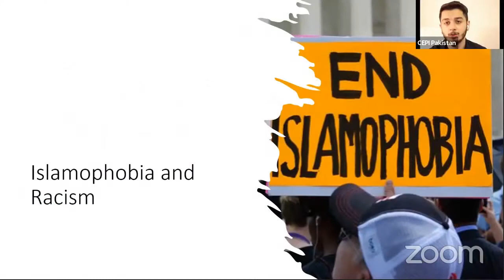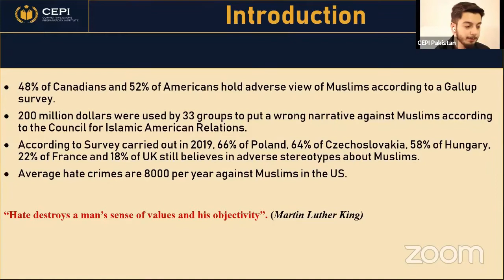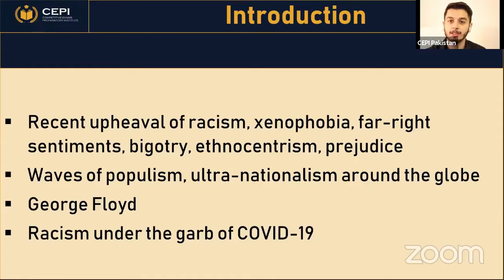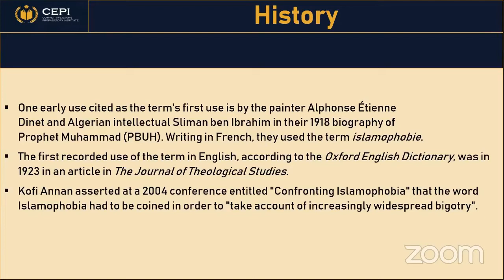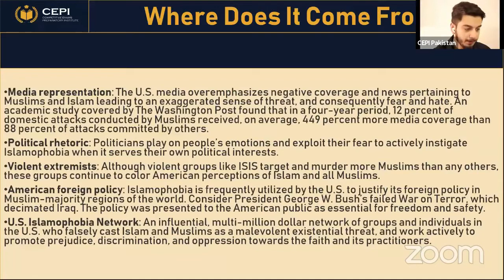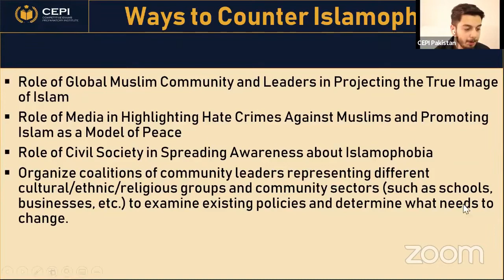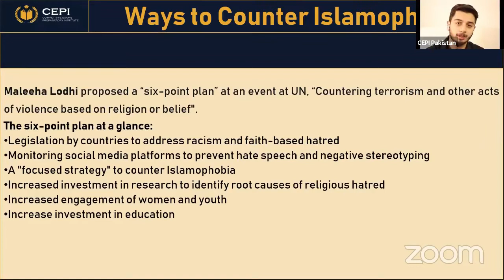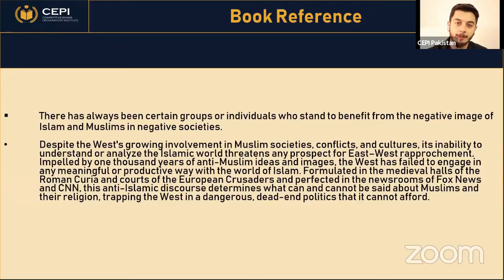CSS | Islamophobia & Racism | Sheryar Ali Khan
We, at CEPI, are providing the best possible line-up of passionate and highly qualified instructors coupled with the unconventional novel teaching practices/methodologies for your CSS/PMS preparation. Our faculty comprises of a skilled pool of subject specialists with sound grip and thorough knowledge of their subjects complemented with an outcome-based approach. We guarantee to provide optimum quality with the most affordable rates in the market!

REGISTRATIONS FOR THE FOLLOWING SESSIONS ARE OPEN:
- CSS Regular Session
- CSS Mock Series
- Punjab PMS Mock Series
- KP PMS Mock Series
- One-paper Mock Series

Why CEPI?
- Highly qualified and proficient faculty.
- Premium quality at the most affordable rates.
- Unorthodox and innovative teaching methodologies.
- Provision of articulate notes.
- Finest paper attempting techniques.
- Provision of relevant articles.
- Provision of topic based quotes, stats, facts, diagrams and flowcharts.
- Comprehensive past-papers analysis.
- Detailed assessments.
- Weekly Bulletin.

CEPI: The apex one-stop solution for all of Pakistan’s competitive exams.